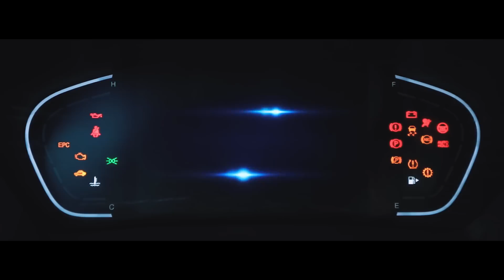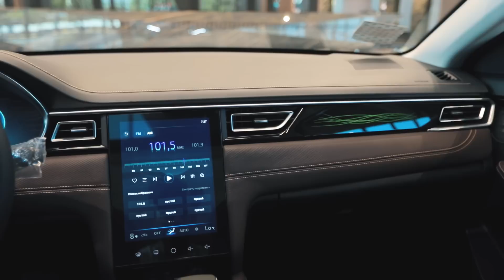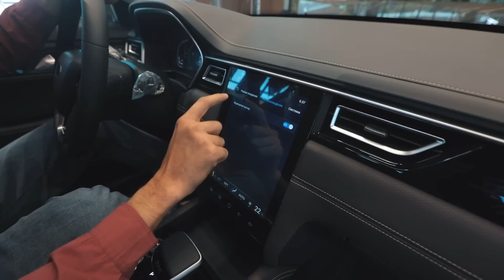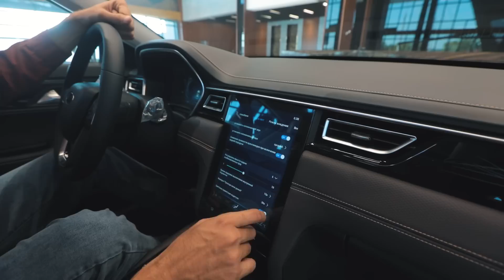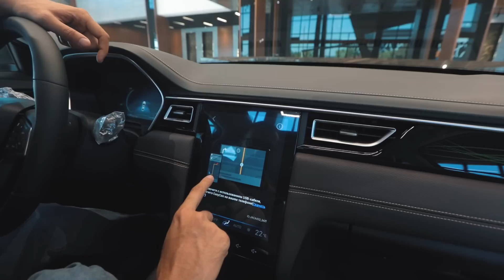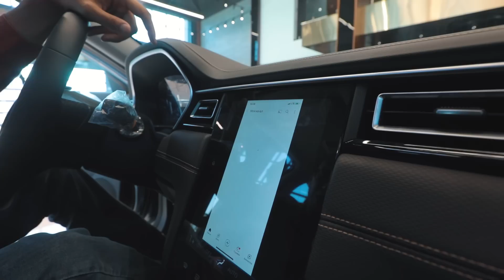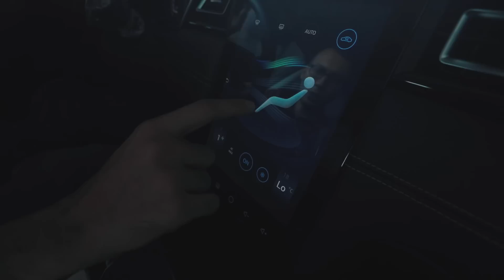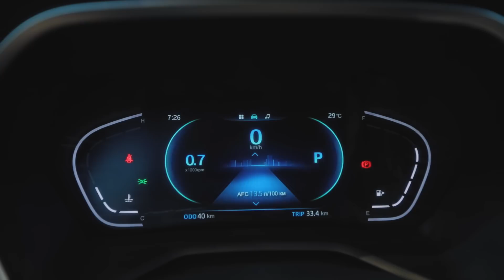O'zbek bozorini egallaydi - JAC J7 (Qozog'istonda yig'iladigan Xitoy liftbacki)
O’zbekistonda rasman Xitoyning yetakchi avtomobil ishlab chiqaruvchisi JAC brendidan J7 liftback kuzovidagi avtomobili sotuvlari boshlanmoqda. Ushbu avtomobil kuzovining O’zbek bozori uchun yangiligi, hamda narxi va sifati mutanosibligi xisobiga tez orada juda mashxur bo’lib ketishi kutilmoqda. Qolganini obzorimizdan bilib olasiz. 😉

JAC J7 ni xarid qilish uchun manzil va aloqa uchun telefonlar:

📍 Toshkent, Mirzo-Ulug'bek tumani, Avayxon ko'chasi, 98A

📍 Toshkent, Sergeli tumani, Yangi Sergeli ko'chasi, 25

📍Samarqand viloyati, Chumchukli qishlog'i, QFY Qushtamgaliy